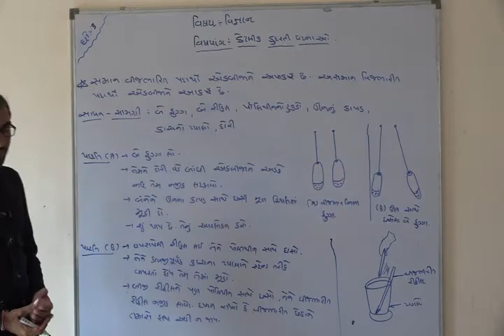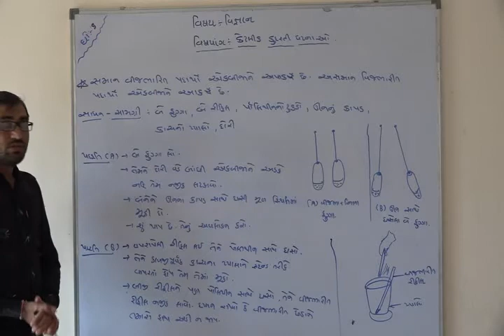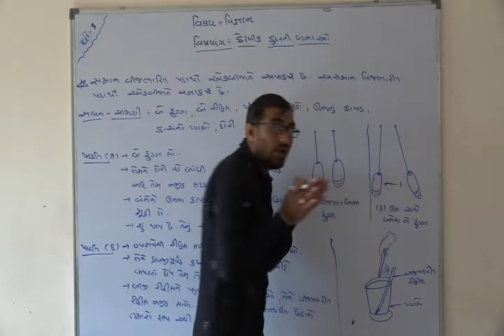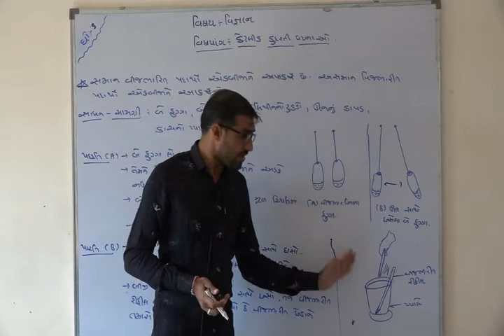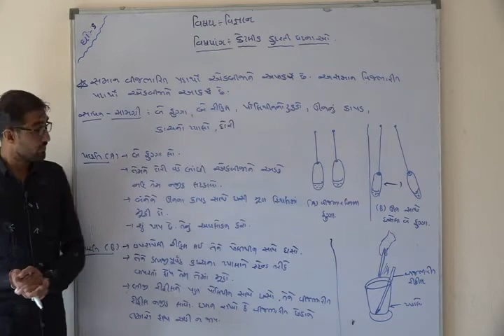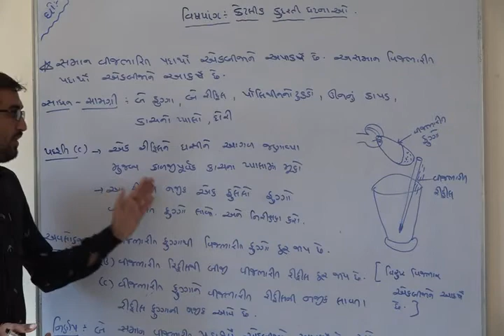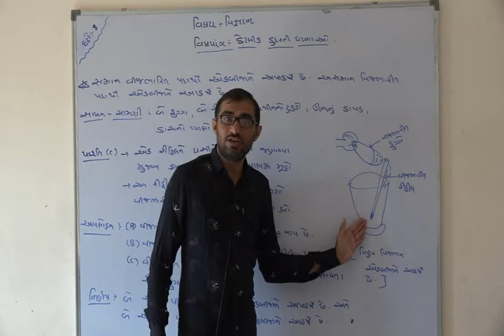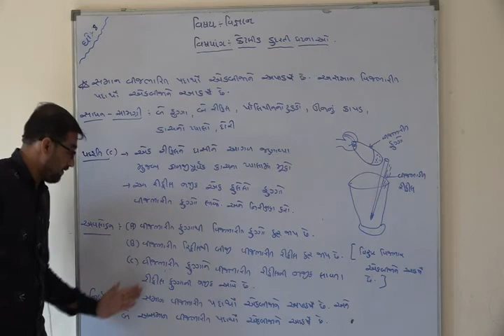Shree Adarsh Primary School,Bhabhar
ધોરણ ૮  વિષય વિજ્ઞાન  પાઠ ૧૫કેટલીક કુદરતી ઘટનાઓ